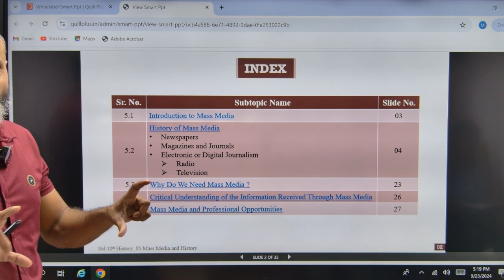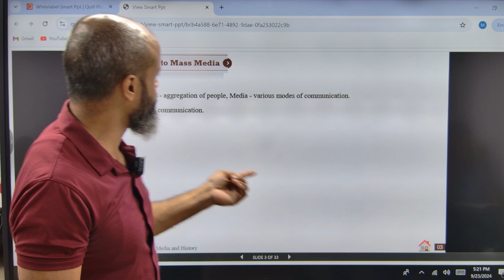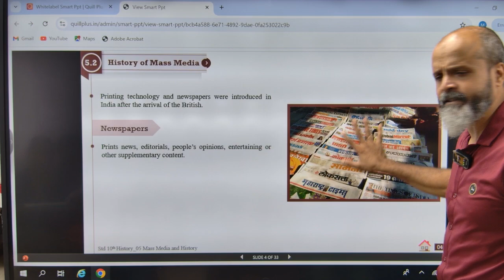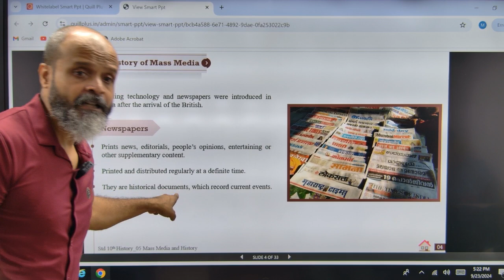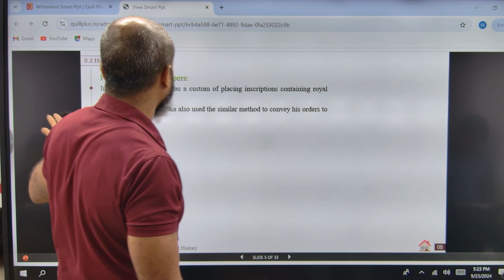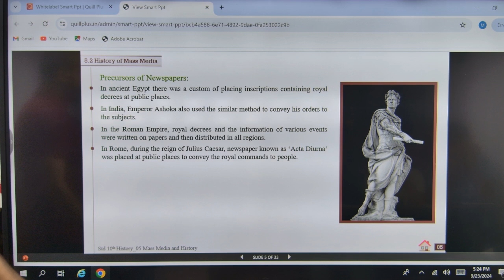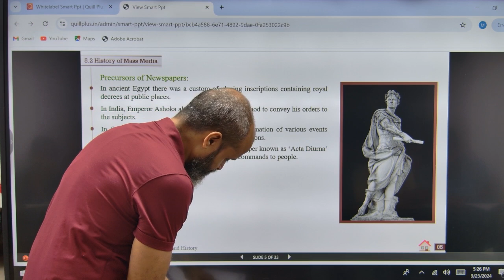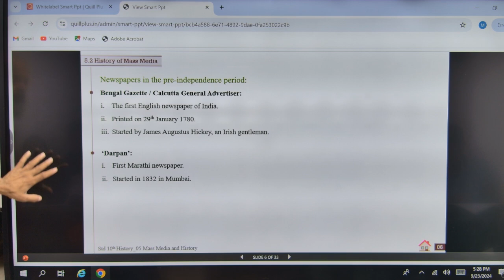Mass Media and History Class X Maharashtra State Board Part 1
Ignited Minds Tutorials has uploaded a series of videos on the topic of Mass Media and History for Class X Maharashtra State Board